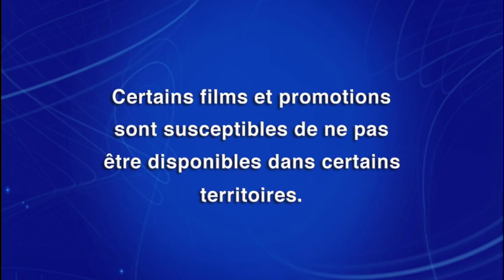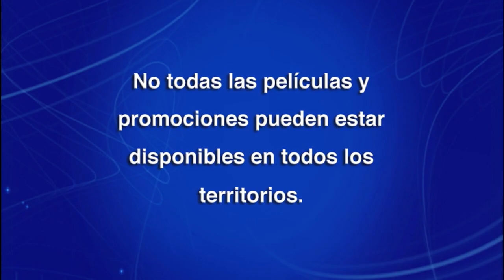Luca DVD Menu 2021 en inglés, francés y español